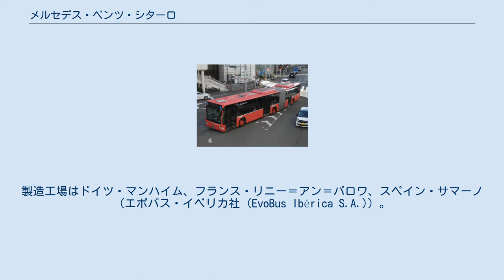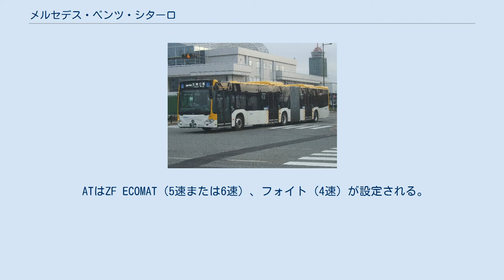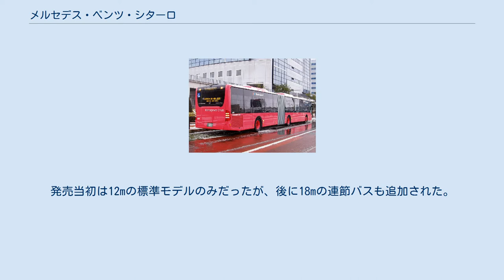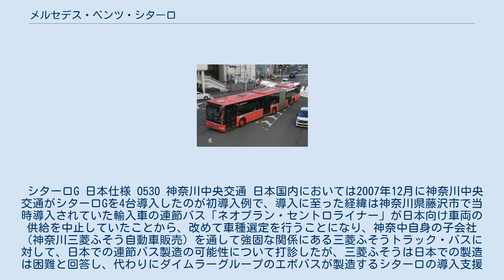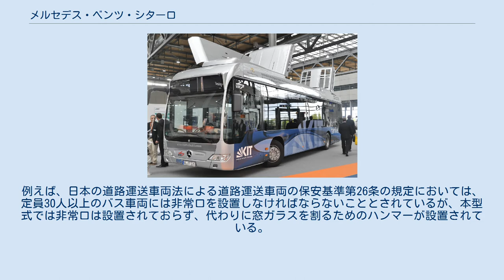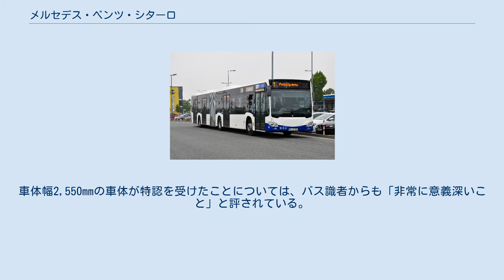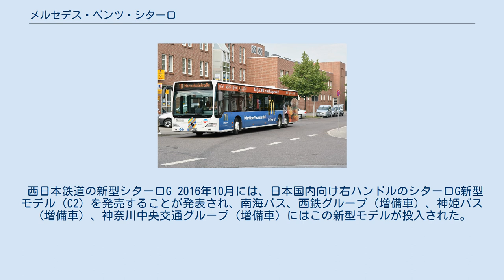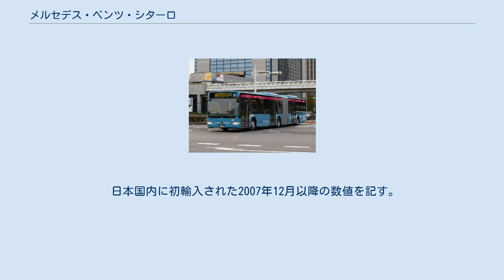メルセデス・ベンツ・シターロ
フランスのシターロ （2代目・3扉仕様） 歴代のシターロ （左からC1・C1 Facelift・C2） シターロ（英語: Citaro）は、ダイムラーグループのエボバスが製造し、メルセデス・ベンツブランドで販売する大型路線バスである。
 ノンステップ構造を標準で採用し、1997年のシュトゥットガルトUITPでO405/O405N/O405N2の後継モデルとして登場、2019年12月までに5万5000台以上が生産された。
製造工場はドイツ・マンハイム、フランス・リニー＝アン＝バロワ、スペイン・サマーノ（エボバス・イベリカ社 (EvoBus Ibérica S.A.)）。
 2006年には初代のデザインを改良したマイナーチェンジモデル（C1 Facelift）が発売され、2011年には2代目にあたるC2が発売された（C2の日本市場投入は2016年） シターロ（初代） エッセン（ドイツ）での採用例 シターロG（2代目・4扉仕様） パーダーボルン（ドイツ）での採用例 キャパシティ（2代目） シターロL インゴルシュタット（ドイツ）での採用例 3種類が設定されており、いずれも水平型（横置き）直6、欧州の排出ガス規制ユーロ3対応。
ユーロ4対応バージョンは尿素SCRを採用する。
 2005年からはユーロ5規制にも対応している。
 ATはZF ECOMAT（5速または6速）、フォイト（4速）が設定される。
 シターロ燃料電池バス (O530BZ) 欧州車初の燃料電池バスとして2002年に開発され、2006年まで製造された。
2007年末現在36台が営業実証運行に供された。
後継モデルは後述の燃料電池ハイブリッドバス (O530BZH) である。
 2003年からCUTE（欧州のためのクリーンな都市交通）プロジェクトおよびECTOS（環境配慮型都市交通システム）プロジェクト参加車両として実証運行が行われており、その後欧州以外の地域でも実証運行が行われている。
2007年末現在運行されている都市は下記のとおり。
 シターロBZH ハノーバーメッセ2012での展示車 前述の燃料電池バス (O530BZ) の後継モデルとして、2009年11月にハンブルクでプロトタイプを発表され、2011年に第1号車が納車された。
 eシターロ ハイデルベルク（ドイツ）での採用例 2018年9月にハノーバーでのモーターショーで発表され、同秋から発売された電気バス。
これまでのシターロとはフロントデザインが異なることが特徴で、243kWhのバッテリー容量で、88人の乗車が可能とし、充電は車両に搭載されているパンタグラフもしくは電気プラグに繋いで行う。
発売当初は12mの標準モデルのみだったが、後に18mの連節バスも追加された。
 シターロG 日本仕様 O530 神奈川中央交通 日本国内においては2007年12月に神奈川中央交通がシターロGを4台導入したのが初導入例で、導入に至った経緯は神奈川県藤沢市で当時導入されていた輸入車の連節バス「ネオプラン・セントロライナー」が日本向け車両の供給を中止していたことから、改めて車種選定を行うことになり、神奈中自身の子会社（神奈川三菱ふそう自動車販売）を通して強固な関係にある三菱ふそうトラック・バスに対して、日本での連節バス製造の可能性について打診したが、三菱ふそうは日本での製造は困難と回答し、代わりにダイムラーグループのエボバスが製造するシターロの導入支援を行うことになり、2008年2月4日より厚木市内の路線で運行を開始した。
 導入に際して、右ハンドルのイギリス仕様車をベースとした連節バス車両が日本に輸入されているが、それまでに日本に輸入されたバス車両と異なり、欧州仕様の車両がほぼそのまま導入されている。
例えば、日本の道路運送車両法による道路運送車両の保安基準第26条の規定においては、定員30人以上のバス車両には非常口を設置しなければならないこととされているが、本型式では非常口は設置されておらず、代わりに窓ガラスを割るためのハンマーが設置されている。
輸入に際して国土交通省で安全性の確認を行なった結果、非常口と同等以上の安全性が確保されていると判断されたため、本車両では非常口の設置に関する基準については適用除外とされている。
また、車体幅も欧州の規格である2,550mmのままでの導入となった。
車体幅2,550mmの車体が特認を受けたことについては、バス識者からも「非常に意義深いこと」と評されている。
一方で、寒冷...